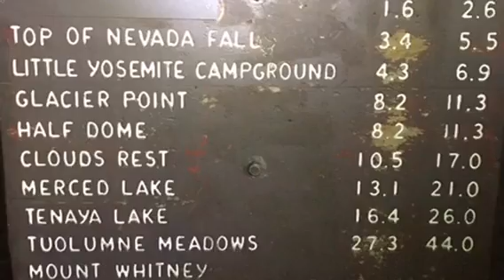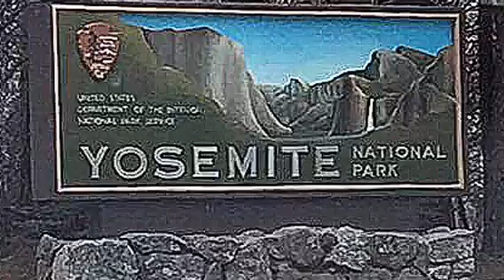Half Dome v2